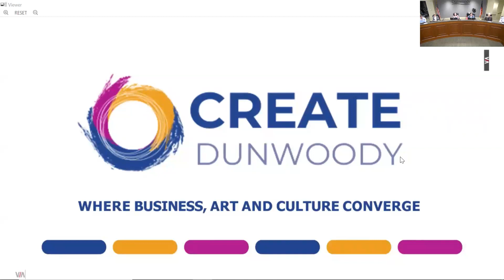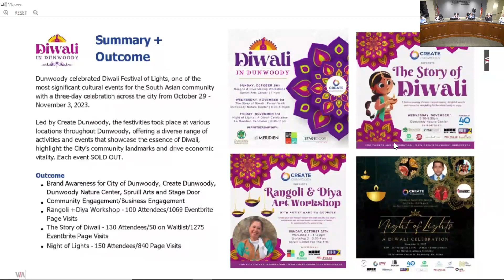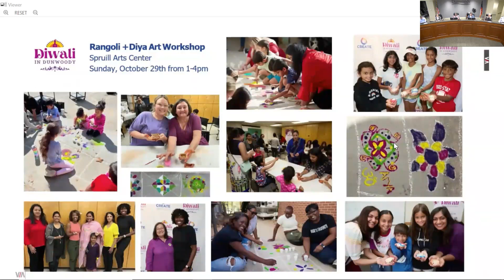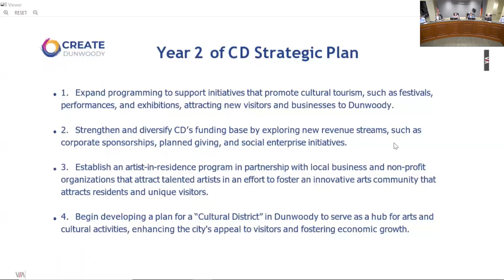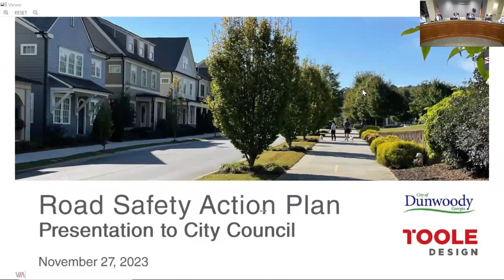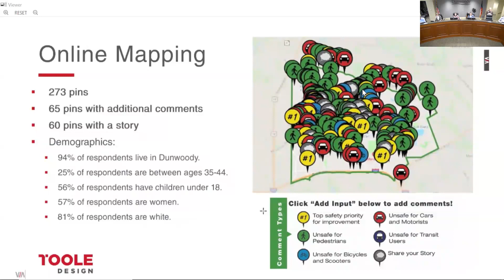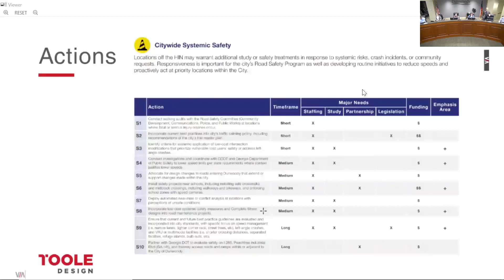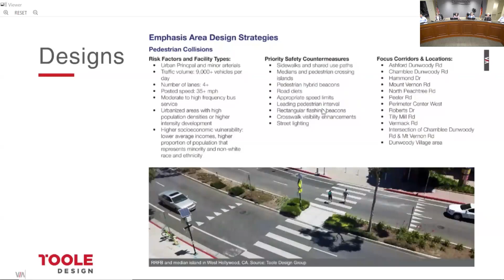Dunwoody City Council Meeting for November 27, 2023